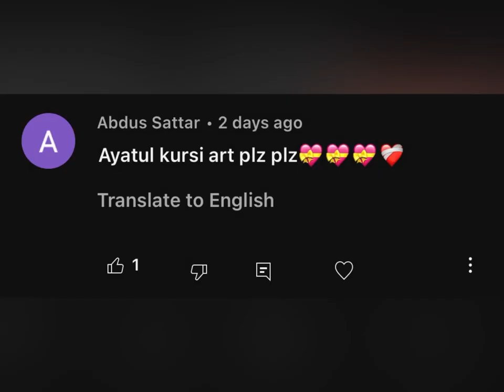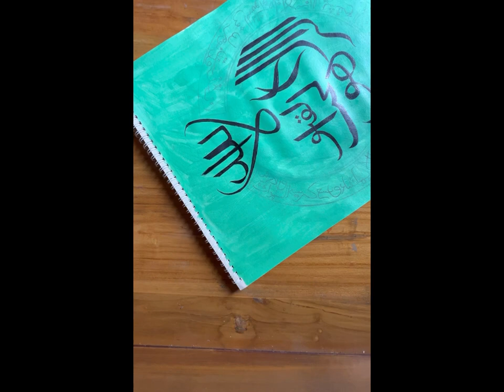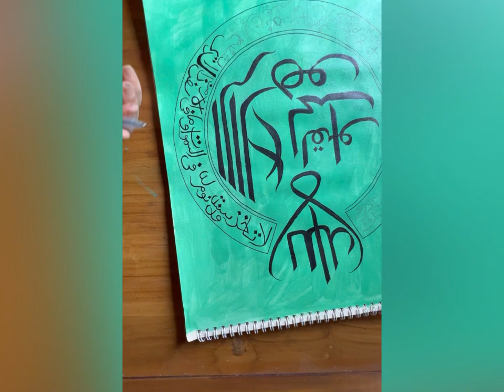Ayatul Kursi Arabic Calligraphy ❤️ | Arabic Calligraphy tutorial | SAFA Art Gallery